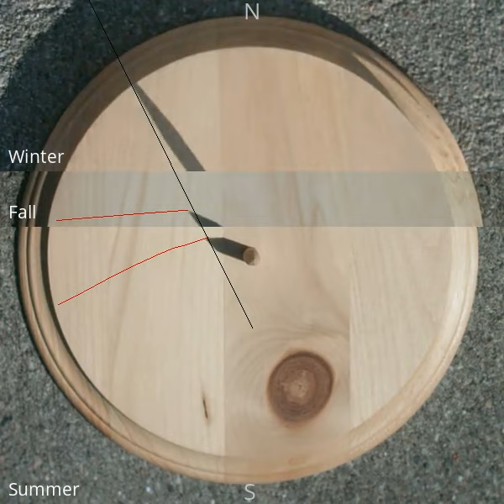Do Sundials Work Like Clocks? (Time-lapse videos of shadows)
This is a composite of three separate time-lapse movies.  You can view them individually here:

If you've watched all of these videos (or if you've been paying close attention to the shadows around you throughout the day and throughout the year), you have noticed that shadows do not behave like the hands of clocks.  They do sweep across the ground from west to east, as the sun moves from east to west, but the shadows don't swing in perfect circles.  (The sun would have to move around the sky in horizontal circles for the shadows to make perfect circles on the ground.  You would see this happen if you lived at the North or South Pole, but nowhere else.)

For more discussion, and if you'd like to make your own paper sundial with this pattern on it, you can download sundial templates